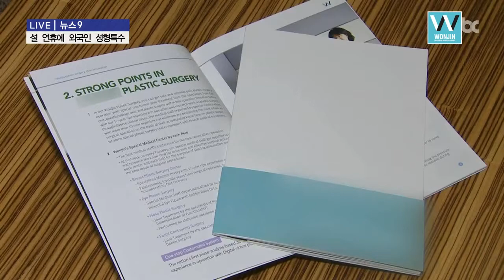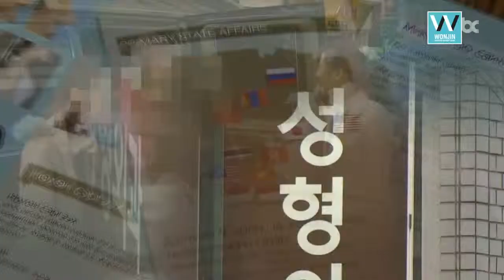Foreigner's plastic surgery in Korea [wonjinbeauty.com]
19 years ago, WONJIN was just a small clinic with a few surgeons but now over 50 surgeons with much experience and know-how are available for the best medical service. Your satisfaction is our motivation.